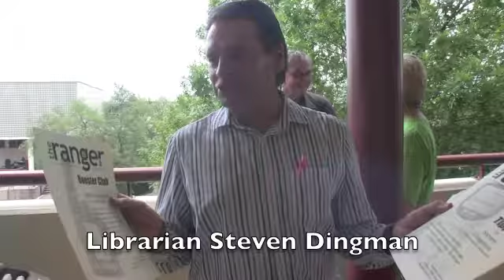Source Awards04-29-13_CV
The Ranger announces and presents its Source Awards on April 29, 2013